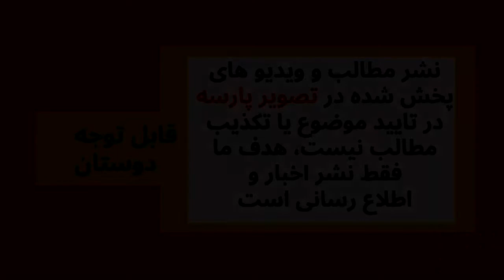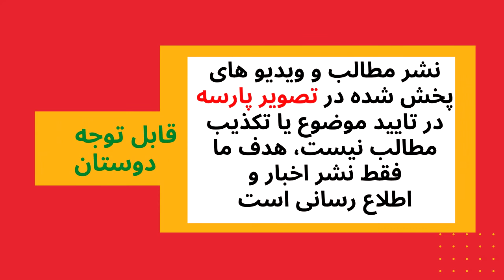!چطور15هنرمند سال 99 درپنج ماه فوت کردند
چگونه  سال 99 اینهمه هنرمند در ایران فوت شدند. سال بسیاری بدی بود بخصوص برای هنرمندان سینما وتاترکه درطول پنج ماه بیش از 15 تن هنرمند ازدنیا رفتند،هنرمندانی که هرکدام جایگزین ندارند و ویدئوهای دیگر...
گزارش_ما تصویر_پارسه PersianMusic ترانه ایرانی#موسیقی ایرانی#سینمای ایران#سریال ایرانی#گلچین_ایرانی